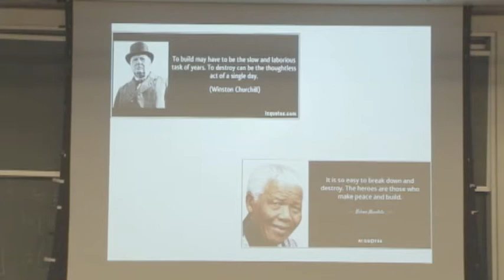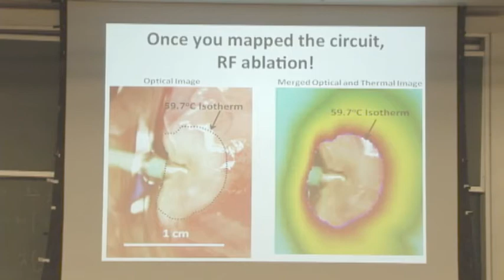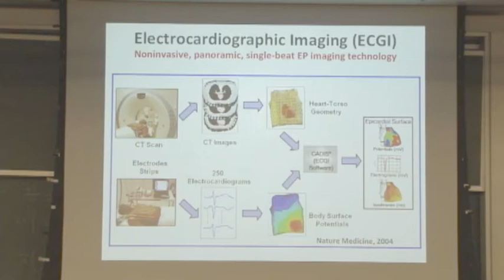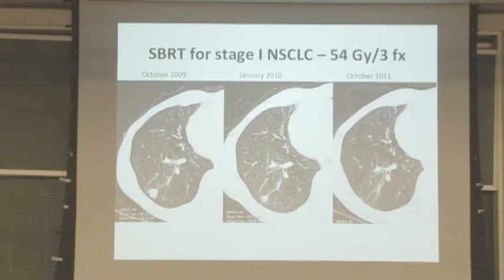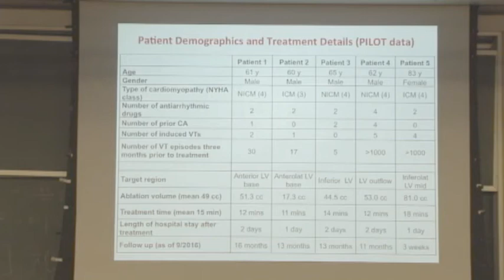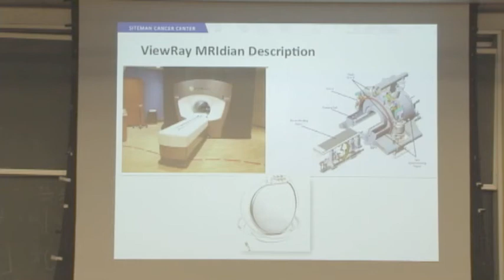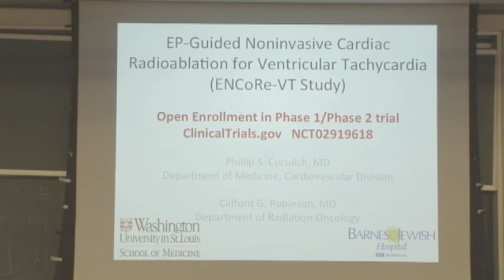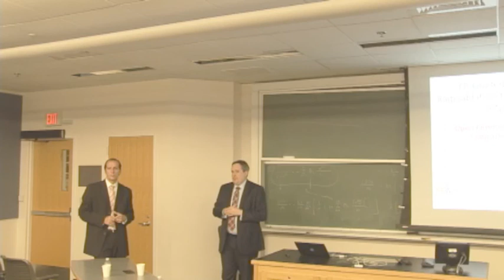CBAC Seminar - Phillip S. Cuculich, M.D. and Clifford G. Robinson, M.D. - Monday, November 28, 2016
Speakers:
Phillip S. Cuculich, M.D.
Associate Professor
Cardiovascular Division

Washington University in St. Louis School of Medicine

Clifford G. Robinson, M.D.
Associate Professor
Department of Radiation Oncology
Chief of Service, Stereotactic Body Radiation Therapy (SBRT)

Seminar Title: “Development of Entirely Noninivasive Cardiac Ablation Platform"